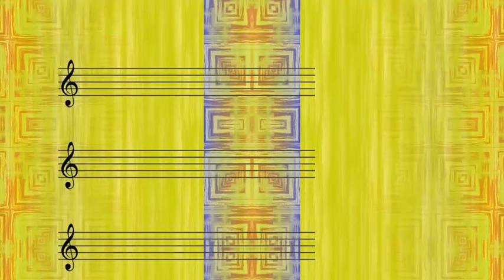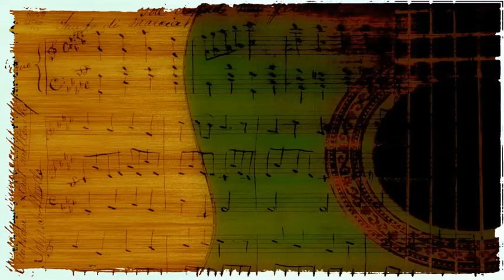Red Caps - Steve's Blues (1947)